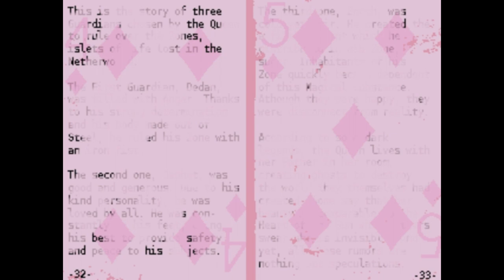OFF (on the wrong foot) Part 5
The milkshake zone brings the boys to the yard...
featuring special guest: the most obnoxious voices yet